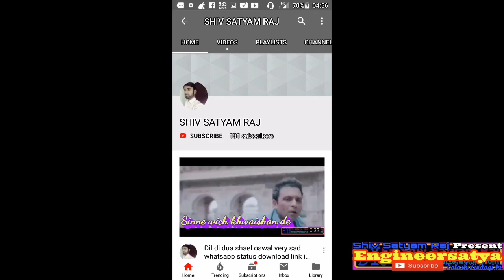Jindey ni jindey tere Dil diya gallan Zakhmi dil latest punjabi sad Whatsapp StatusHD